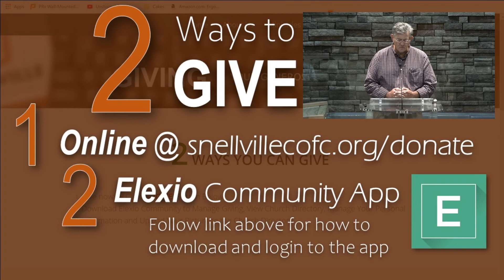The Lessons of Lo Debar 6/5/22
The Lessons of Lo Debar - 2 Samuel 9

Lo Debar is not a person but a place. The name means, “not having”, “no pasture” or the “land of nothing.” It was a town of misfits and forgotten people. Lo Debar is first mentioned in connection with Mephibosheth, the only surviving son of Jonathan, son of King Saul (2 Samuel 9:4).

A Lesson of Perception - Mephibosheth’s injury and difficult circumstance were no fault of his own. He was dropped by someone entrusted with his care (2 Samuel 4:4).
Do you give people the benefit of the doubt? When you have the opportunity do you choose to believe something good about someone quicker than you choose to believe something bad?
1 Corinthians 13:7 – “Love bears all things, believes all things, hopes all things, endures all things.”

A Lesson of Commitment - David remembered the covenant he made with his close friend Jonathan. They both had vowed to take care of each other's family if something happened to one of them (1 Samuel 18:1-4).
God always keeps His promises. Do you keep your promises? Do you keep your word?
Ecclesiastes 5:2 – “Don’t make rash promises, and don’t be hasty in bringing matters before God. After all, God is in heaven, and you are here on earth. So let your words be few.”

A Lesson of Kindness - In 2 Samuel 9:1, David wanted to show kindness in Jonathan’s honor. He inquired if there was still anyone left alive in Saul's family.
Kindness is not an emotion or feeling but a choice. When have you experienced the kindness of another person?
“But when the kindness and love of God our Savior appeared, He saved us, not because of righteous things we had done, but because of His mercy” (Titus 3:4-5).

A Lesson of Grace - David found Mephibosheth and showed him great kindness and the highest of honors when he gave him his grandfather’s land and a place at the king’s table. The story ends with 2 Samuel 9:13: “And Mephibosheth lived in Jerusalem, because he always ate at the king’s table.”

What do you think of when you hear the expression “God’s grace”? Do you think of God’s “unmerited favor” toward us? Does, “for by grace are you saved,” come to mind? How can we show grace to others?
“But because of His great love for us, God, who is rich in mercy, made us alive with Christ even when we were dead in transgressions—it is by grace you have been saved” (Ephesians 2:4-5).